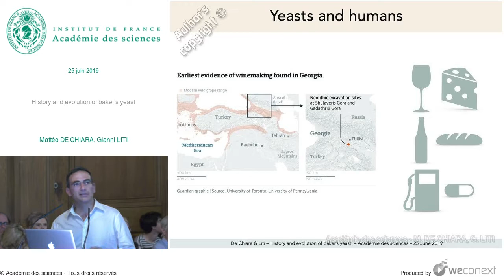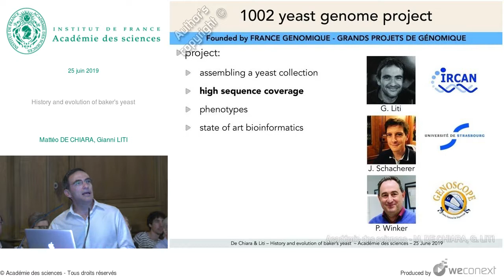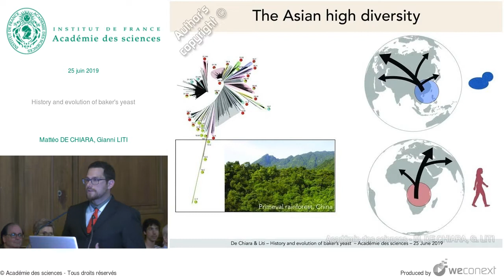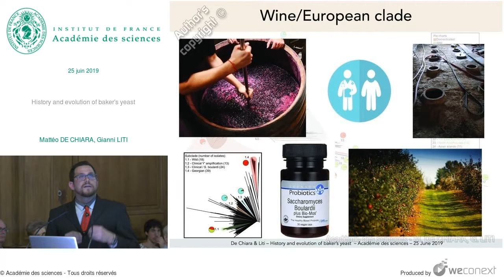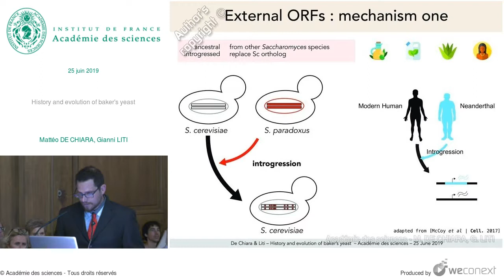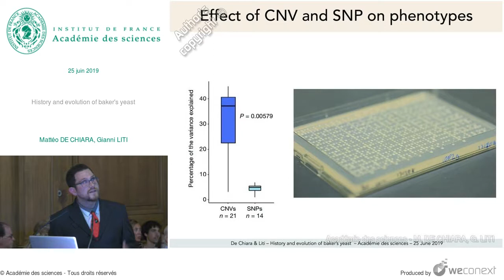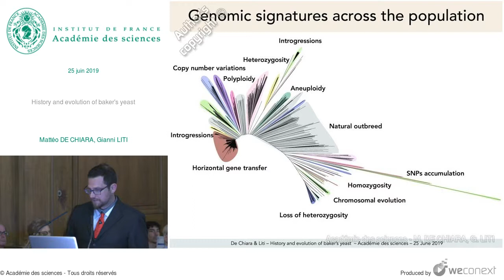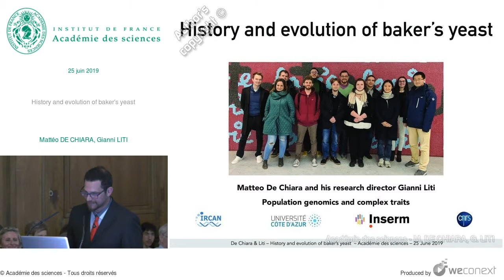[Conférence] M. DE CHIARA, G. LITI - History and evolution of baker's yeast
Conférence : Les Grandes Avancées Françaises en Biologie présentées par leurs auteurs 2019

00:00:00 Introduction by Gianni Liti
00:00:28 Yeasts and humans
00:01:18 Yeast a leading system
00:01:49 Population level genomics
00:02:35 France at forefront of yeast genomics
00:03:14 1002 yeast genome project
00:04:20 Intervention of Mattéo De Chiara
00:04:30 A comprehensive collection
00:06:08 The Asian high diversity
00:07:13 Multiple domestications
00:08:01 Wine/European clade
00:09:09 Different modes of evolution
00:10:21 A pangenomic approach
00:11:16 External ORFs
00:13:56 Multiple levels of copy number variation
00:14:32 Effect of CNV and SNP on phenotypes
00:15:05 Genomic signatures across the population
00:16:15 Acknowledgements
00:16:41 Questions